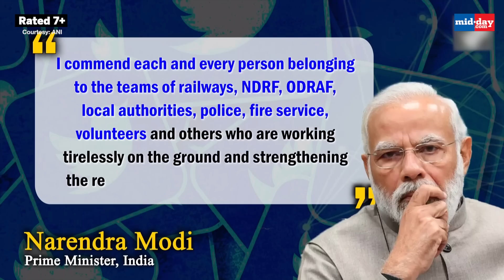Odisha Train Accident: NDRF Shares Visuals From Odisha Accident Site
Evacuation and rescue operations are on at the accident site of Odisha train tragedy. NDRF shared spine-chilling videos of rescue operations in Balasore through their Twitter account. The NDRF teams have been working tirelessly since the trains derailed. Prime Minister Narendra Modi also lauded all the rescue teams on the spot. Now, the restoration process is underway and the overturned bogies are being cleared from the tracks.